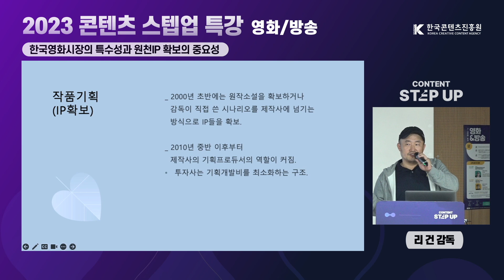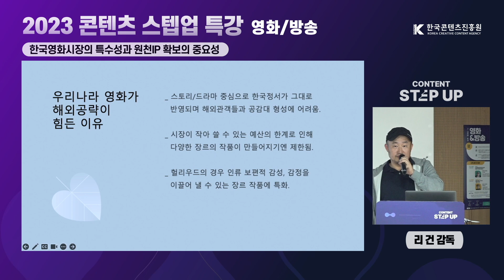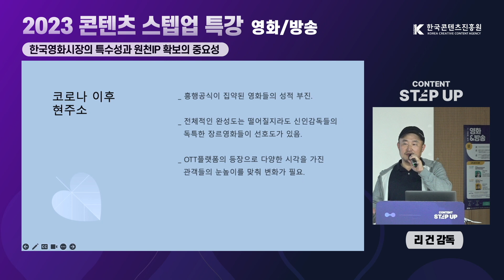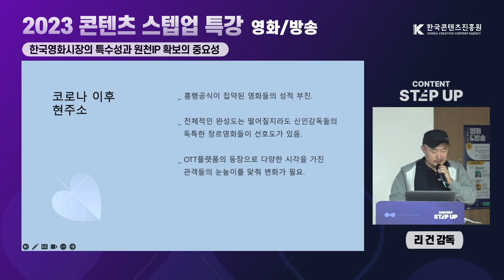2023 콘텐츠 스텝업 특강 | 한국영화시장의 특수성과 원천IP 확보의 중요성 (리 건 감독)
콘텐츠 산업 장르별 트렌드와 주요 사례를 공유하는 [콘텐츠 스텝업 특강]에 오신 것을 환영합니다😎

영화 (신의 한 수 귀수편)과 디즈니+ (그리드)를 연출하신 리 건 감독님과 함께하는 콘텐츠 스텝업 특강!✨

👉강의 바로 보기 타임라인
00:11 작품기획(IP확보)
02:29 한국영화가 해외공략이 힘든 이유
06:17 코로나 이후 현주소

✨콘텐츠스텝업 특강 연간 일정이 궁금하다면?

[특강 정보]
 - 과정명 : 2023 콘텐츠 스텝업 특강 - 영화 분야 (IP 특강)
 - 강의명 : 한국영화시장의 특수성과 원천IP 확보의 중요성
 - 연   사 : 리 건 감독
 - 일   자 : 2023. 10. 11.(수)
 - 주최/주관 : 문화체육관광부/한국콘텐츠진흥원

[안내사항]
※ 강의 영상 녹화, 녹취 등을 통한 2차 가공 및 배포는 금지되어 있습니다.
※ 강연 관련 기타 문의사항은 콘텐츠 스텝업 카카오톡 채널(@콘텐츠스텝업)로 부탁드립니다.